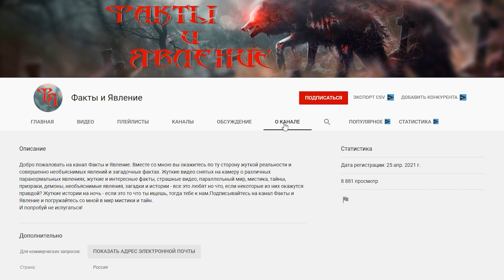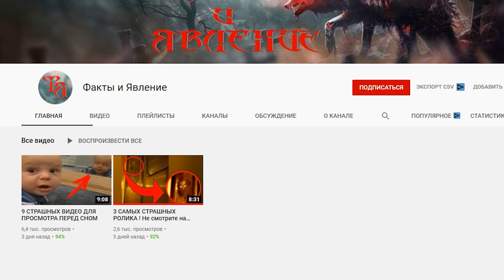Страшные видео, которые нужно засекретить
Сегодня я покажу вам страшные видео, которые нужно засекретить! Смотрите внимательно эти жуткие видео!

ИСТОЧНИКИ:
SOURCES: